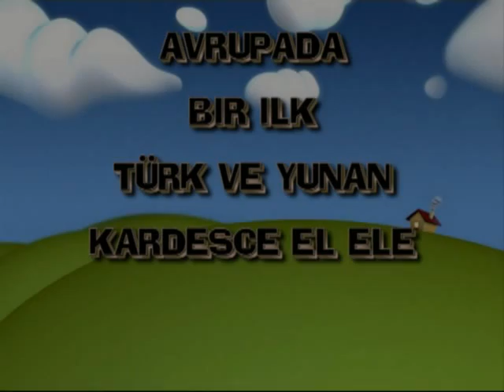SARABISPOR21 BERLIN FC.HELLAS 2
AVRUPADA BIR ILK BERLINDE TÜRK VE YUNAN KARDESCE BERABER FUTBOL OYNUYOR.BARIS VE DOSTLUK TAKIMI FC._HELLAS 2 TEK BASINA ÖRNEK.